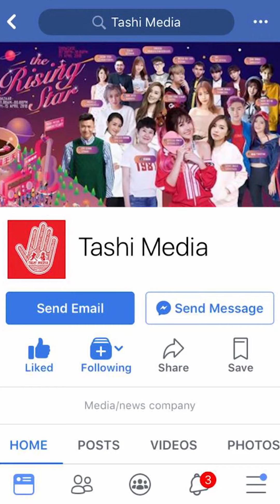乐当大女孩 Criss的可爱风格之路《大喜 | 玩大》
从事服饰业的大女孩Criss，总觉得很喜欢当大女孩，那是因为她觉得自己很可爱尤其就是脸部，因为觉得像汉堡一样。

而从不想过要变成小女孩的Criss，觉得自己现在的身型很好看、很可爱。最爱薯片的她，从来爱不释手，无时无刻都在吃着薯片解嘴馋。

对于穿着，Criss觉得完全没有限制，只是你自己有没有自信穿那一件衣服，如果有那肯定好看！此外，Criss也喜欢喜欢宽松、舒服的衣服，不喜欢被约束的感觉。